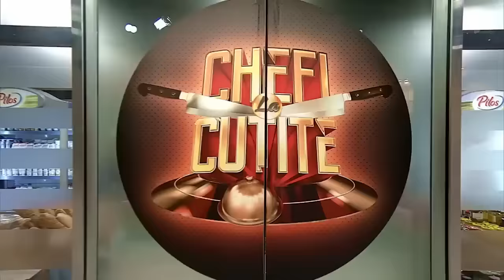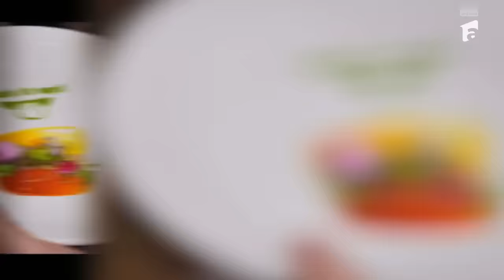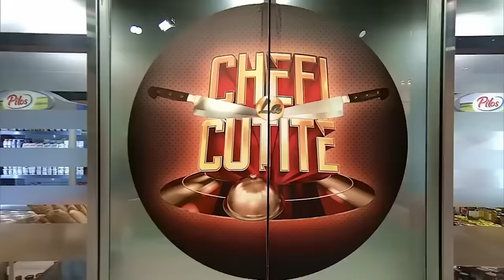Liviu Moroiu a primit cuțitul de aur de la Chef Ștefan Popescu, dar l-a refuzat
Episodul 5 al sezonului 13 Chefi la cuțite, din 27 martie 2024.  Liviu Moroiu are 33 de ani și a lucrat ca sous-Chef in Covent Garden Concurentul a avut un preparat ce l-a convins pe Chef Ștefan Popescu să îi ofere cuțitul de aur, dar nimeni nu se aștepta ca tânărul să îl refuze.

Urmăreşte „Chefi la cuțite” şi pe:
➠ TV Antena 1, în fiecare luni, marți și miercuri de la 20:30.